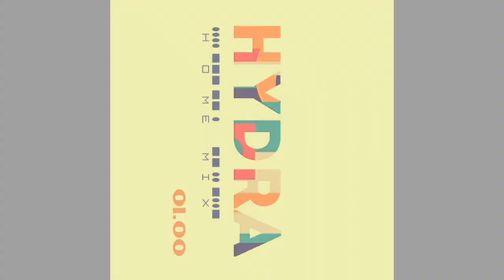Hydra 01 Home mix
Based on beautiful and interesting tracks I've collected the past few years this mix has been carefully crafted for your own pleasure. Hope you enjoy the ride ?

Tracklist:

Bleed (commission breeder)
Blind - Christian Löffler
Caught out there - Polo
Growth - Gidge
Eleven - Christian Löffler
Ritual - Kaleema
Bubbles - Yosi Horikawa
Stars - Yosi Horikawa
For M&D- Hobbess
Adam - Ishome
Pupunanny - Losco
No ongaku - ?
Le sucre - Faith, Jonny
Skyline drive - Tecs Evergreen
Half of Half - Repeat Pattern
Fay - Koloto
Singular Silence - (snasen remix)
Like ya do - Real Cosby
Flight - Monte Bonker
Sunset Glow - Lemongrass
Somebody (snasen remix)
Slim Pics - Gypsy Mamba
Try to stay calm - ?
39 Circles (clozee remix) Random Rab
Something in the water - Young Magic
Failing Upwards - Snasen
August Morning in my city - Night & Tickets
Table Flipping - Tipper
Allergic to public displays of affection - Chee
Ken Tavr - Ishome
Melania - Toada
Harmony - Clozee